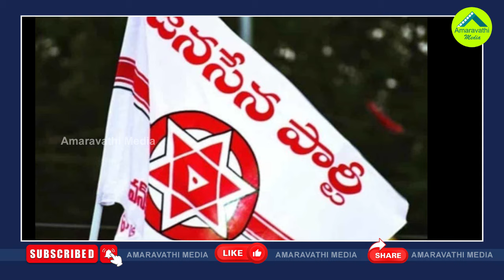ఎగ్జిట్ పోల్స్ బేఫికర్..కేసీఆర్ ధైర్యం ఇదేనా?| This Is The Reason Why KCR Did Not Take Exit Polls